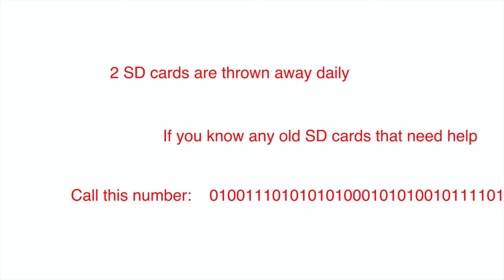I'm an old SD card By Bernardo Gabri Lopez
music and animation by Bernardo Lopez

Fun and goofy songs and animation to bring joy to the randomness that is life!